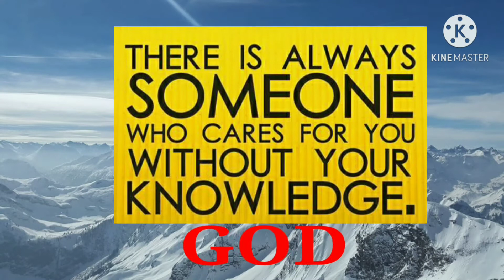New Intro😍😍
My new intro ,i hope you like it.